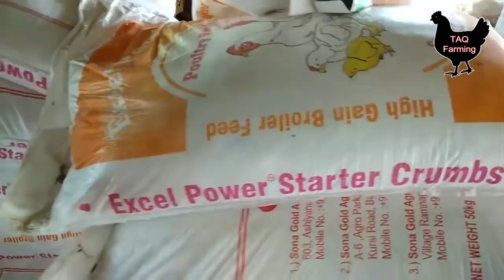Broiler Farmer Ka Diwalia Ho Gaya Imran Khan Sa Appeal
Kinds Of Hens In Urdu

Layer farming

start chicken farming

how to start chicken farming in pakistan

how to start chicken farming in india

how to start chicken farming in UK

Australorp Hatchery

Australorp Business

Australorp Chicks Brooding Time

Australorp Chicks Price In Pakistan

Australorp Chicks Brooding Time in Pakistan

Writer: Abdul Raheem

Voice: Tayyab Ali Qureshi